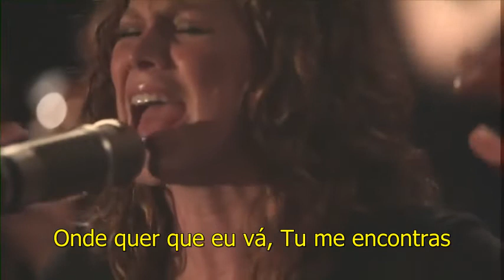Bethel Music You Know Me ft Steffany Frizzell Legendado